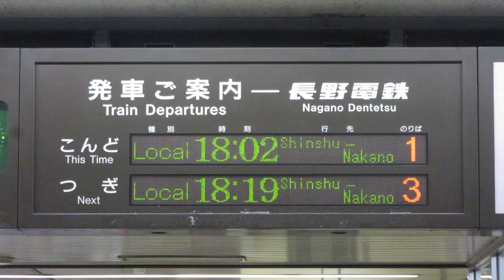長野電鉄 長野駅 改札口 LED電光掲示板(発車標) 2019/4 その2